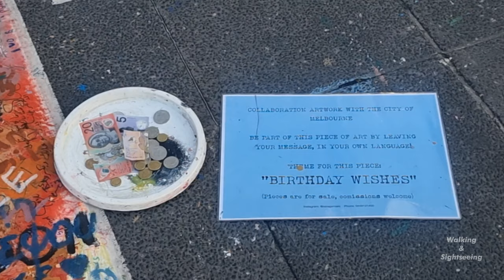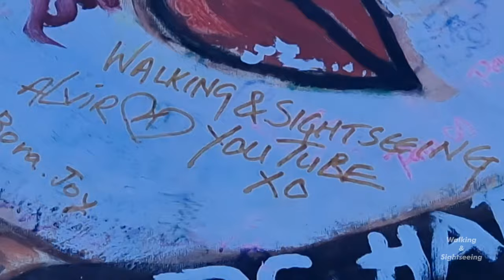Melbourne City Walking Tour Australia 4K Sightseeing Southbank Southgate Yarra River Winter 2023